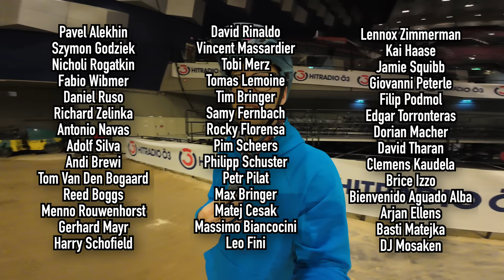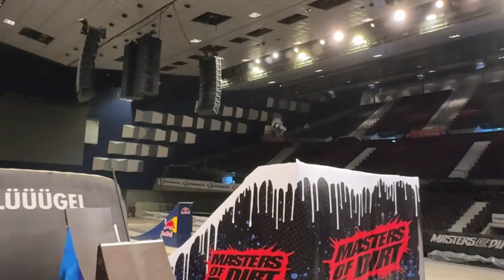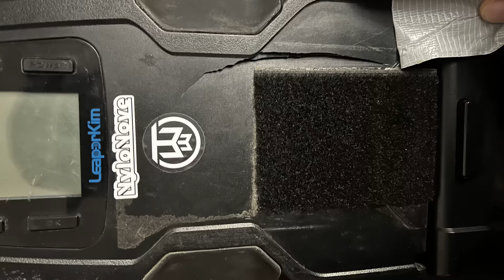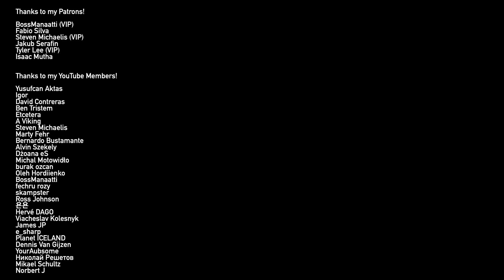Masters of Dirt Vienna 2024 - EXTREME SPORTS INSANITY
Timestamps:

0:00 Coming up
1:08 Intro
1:32 Presentation of the Venue
1:56 My Experience
3:28 The Riders
4:04 Thanks to Mike Leahy
4:26 Another look at the Ramps
5:15 Hitting the Airbag
6:37 Short Pause
7:15 Thanks to the Event Organizers
7:47 Hitting the Dirt Jumps
9:12 Shibby Time Chat
12:00 Some more Dirt Jumps
12:47 More Shibby Chat
13:48 Checking out the Big Jump
14:50 Shibby For Scale
15:25 Talking Jump Height
16:18 We’re too old for this
17:10 Clearing the Big Jump (Case)
17:59 Crashing on the Big Jump
19:52 Checking stuff after the crash
20:58 Chatting with Fabio Wibmer
23:07 Chatting with Natalia Niedźwiedź
24:00 Chatting with Szymon Godziek
25:51 DANNY MACASKILL
26:55 Bits and bobs of the show
27:39 Mike’s Send
27:58 Mike’s Crash Aftermath
30:09 Chatting at the Physio
32:06 Outro